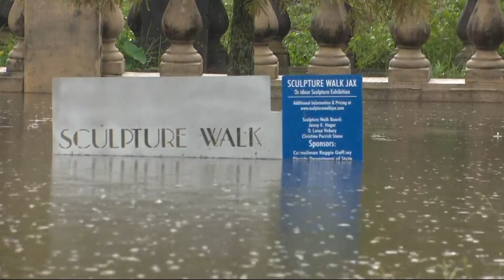Jacksonville's first-ever 'resilience officer' is presenting the results of a year-long study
New report by the City of Jacksonville says the impacts of rising seas, stormier skies and more intense heat present a range of challenges for the River City.